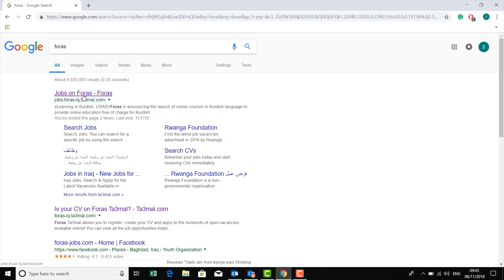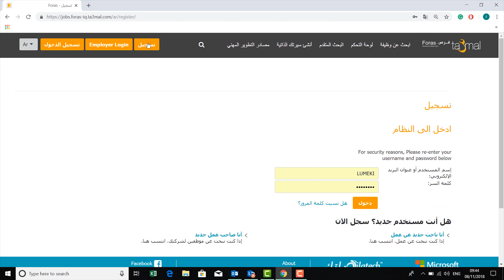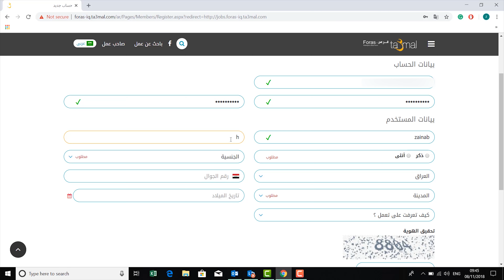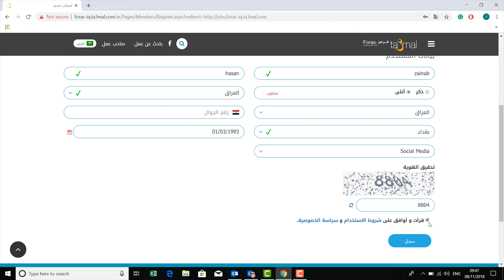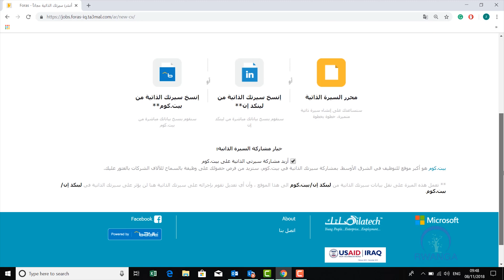كيفية التسجيل في روانگە فرص- الجزء الاول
How to registration to Foras Portal ,Part one,